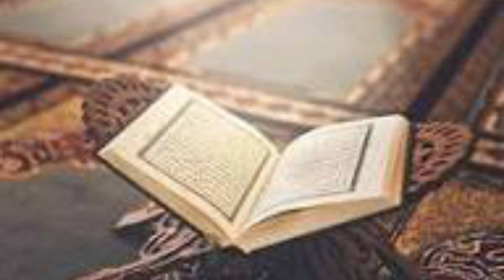jaghajeelaganeki ghulammustafaqadri naat